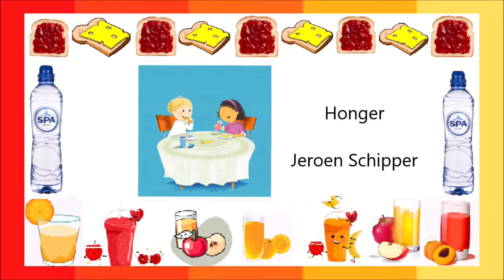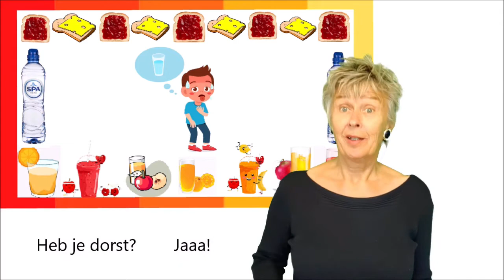Uitleg lied: Honger (Jeroen Schipper)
Uitleg van de gebruikte gebaren in het “Honger - Zingen met Gebaren” (Jeroen Schipper), zie hier het lied zelf

Zwolle